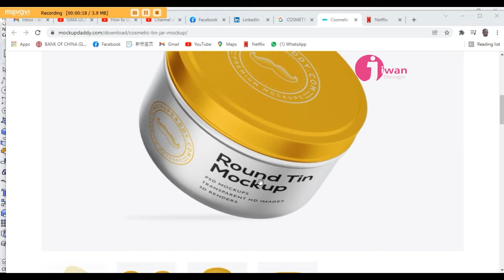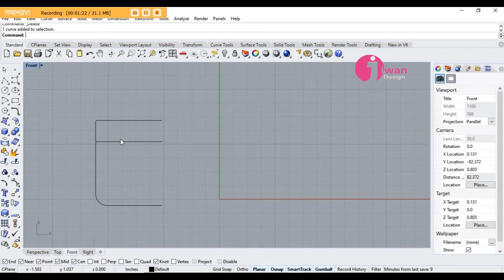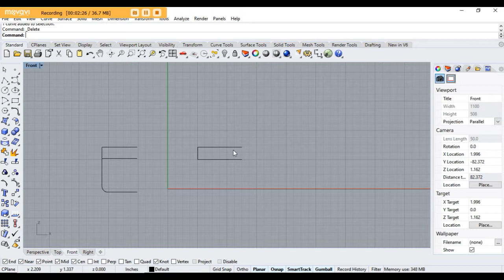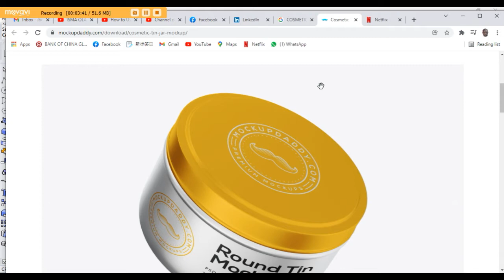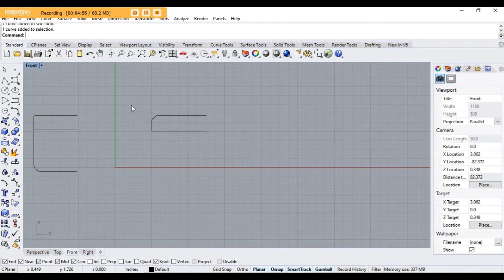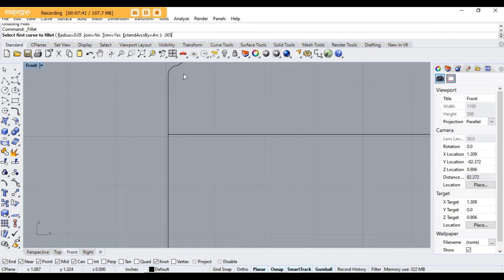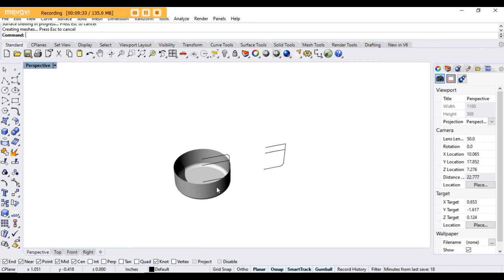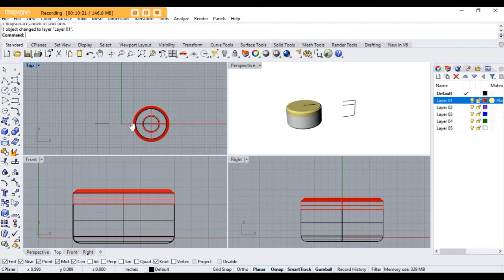lotion cream tin 3d tutorial for learners part 1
How to construct the "threaded mouth" on the COSMETIC TIN thermos? Can the model be used for 3D printing after it is covered?

Rhino 7 3D Modeling Guide Basic Tutorial For Beginner: cosmetic tin using Revolve tool and  Shell polysurface.